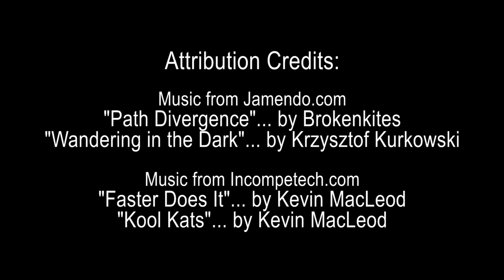The Primary Spies - Episode 1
The Primary Spies is a series of shorts that were created during my Directing the Narrative class at SCAD.
It was jointly created, directed, and acted by me and four other students, who I have come to know as friends and fellow filmmakers.

The scripts for this and the following 3 shorts were created by taking existing movie script excerpts (that were assigned to us by our professor) and altering them to fit our new genre, which was spy/comedy. The character names of Peter and Danko came from the first script we used, which was an episode of a Czek TV series that our professor had directed in the 1990s. The character of Mulligan was my own creation that came about from ad-libbing. In fact, multiple elements of these 4 shorts came from ad-libs, since we shot each of them within a day.